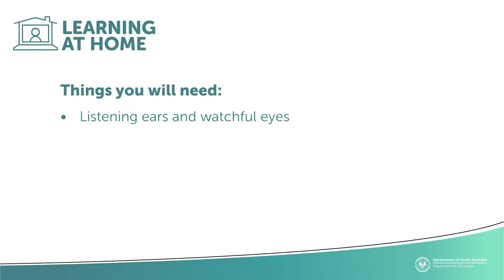Reception Numeracy - Lesson 3 - Number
In this lesson, you'll learn how to sort and classify groups of objects.